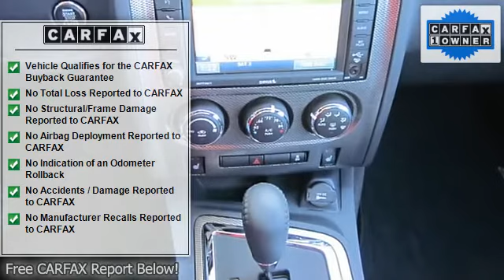2011 Dodge Challenger - Southern Pride Auto Sales Inc.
1994 US Highway 64 East

For Sale: 2011 Dodge Challenger
VIN: 2B3CJ5DT3BH501279
Engine: V8
Drivetrain:
Transmission: Automatic
Mileage: NEW
Color: Black (exterior) Orange (interior)

Features:
***OVER 150 VEHICLES IN STOCK*** Come visit one of the Triads Largest Used Car Inventories! QUICK RESPONSE TIME TO EMAIL QUESTIONS FREE Car Fax on every vehicle! Great Bank Financing with LOW Interest rates as well as GUARANTEED CREDIT APPROVAL!!! We look forward to working with you! Click Our Website Link to view additional pictures and information. Thank You for viewing our listings.